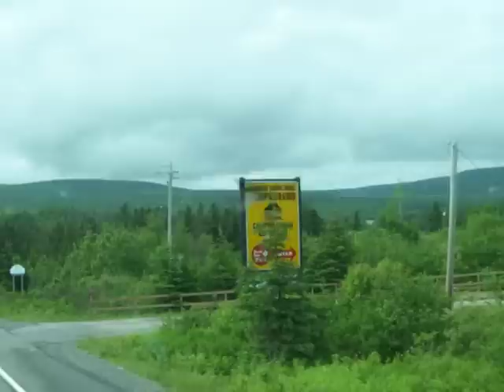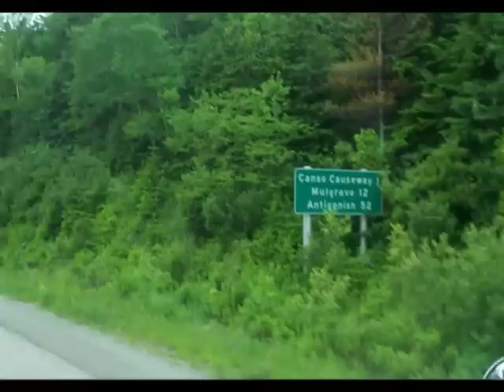Cape Breton Rita MacNeil She's Called Nova Scotia And Farwell To Nova Scotia (June 21/09)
Cape Breton,Nova Scotia (Music By Rita MacNeil She's Called Nova Scotia And Farwell To Nova Scotia) A Drive From Kelly's Mt To Auld Cove...

Cape Breton Island (French: île du Cap-Breton - formerly île Royale, Scottish Gaelic: Eilean Cheap Breatuinn, Míkmaq: Únamakika, simply: Cape Breton) is an island on the Atlantic coast of North America. It likely corresponds to the French word "Breton", referring to Brittany.

Cape Breton Island is part of the province of Nova Scotia, Canada. Although physically separated from the Nova Scotia peninsula by the Strait of Canso, it is artificially connected to mainland Nova Scotia by the Canso Causeway. The island is located east-northeast of the mainland with its northern and western coasts fronting on the Gulf of St. Lawrence; its western coast also forming the eastern limits of the Northumberland Strait. The eastern and southern coasts front the Atlantic Ocean; its eastern coast also forming the western limits of the Cabot Strait. Its landmass slopes upward from south to north, culminating in the highlands of its northern cape. A saltwater estuary, Bras d'Or Lake, dominates the centre of the island.

The island is divided into four of Nova Scotia's eighteen counties: Cape Breton, Inverness, Richmond, and Victoria. Their total population as of the 2001 census numbered 147,454 "Cape Bretoners"; this is approximately 16% of the provincial population. Cape Breton Island has experienced a decline in population of approximately 6.8% since the previous census in 1996. Approximately 72% of the island's population is located in the Cape Breton Regional Municipality (CBRM) which includes all of Cape Breton County and is often referred to as Industrial Cape Breton, given the history of coal mining and steel manufacturing in this area.

The island contains five reserves of the Mi'kmaq Nation, these being: Eskasoni, Membertou, Wagmatcook, We'kopaq/Waycobah, and Potlotek/Chapel Island. Eskasoni is the largest in both population and land area.

The island measures 10,311 square kilometres in area (3,981 sq mi), making it the 75th largest island in the world and Canada's 18th largest island. Cape Breton Island is composed mainly of rocky shores, rolling farmland, glacial valleys, barren headlands, mountains, woods and plateaus. Geological evidence suggests that at least part of the island was originally joined with present-day Scotland and Norway, now separated by millions of years of continental drift.

The northern portion of Cape Breton Island is dominated by the Cape Breton Highlands, commonly shortened to simply the "Highlands", which are an extension of the Appalachian mountain chain. The Highlands comprise the northern portions of Inverness and Victoria counties. In 1936 the federal government established the Cape Breton Highlands National Park covering 949 km2 (366 sq mi) across the northern third of the Highlands. The Cabot Trail scenic highway also encircles the coastal perimeter of the plateau.

Cape Breton Island's hydrological features include the Bras d'Or Lake system, a salt-water fjord at the heart of the island, and freshwater features including Lake Ainslie, the Margaree River system, and the Mira River. Innumerable smaller rivers and streams drain into the Bras d'Or Lake estuary and onto the Gulf of St. Lawrence and Atlantic coasts.

Cape Breton Island is joined to the mainland by the Canso Causeway, which was completed in 1955, enabling direct road and rail traffic to and from the island, but requiring marine traffic to pass through the Canso Canal at the eastern end of the causeway.

Cape Breton Island is divided into four counties: Cape Breton, Inverness, Richmond, and Victoria.